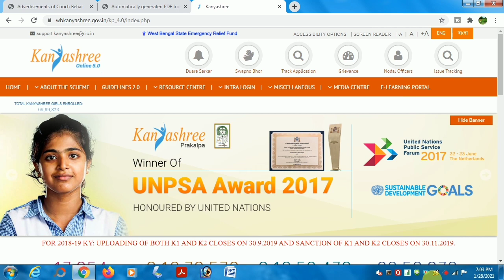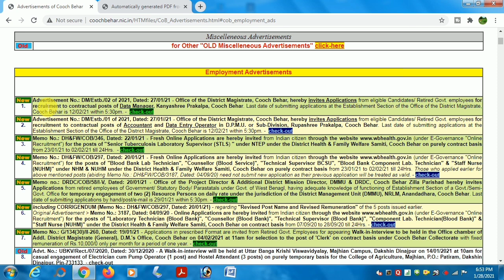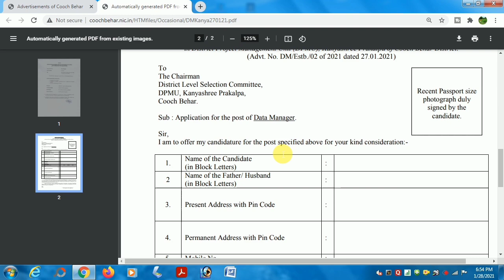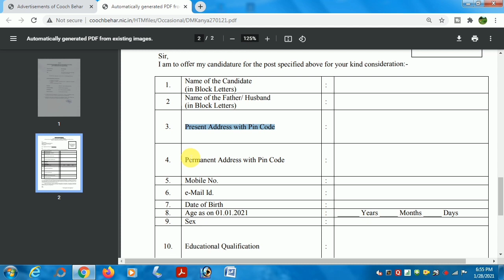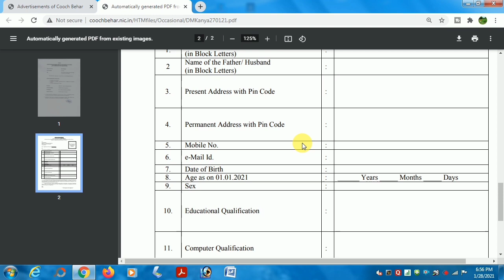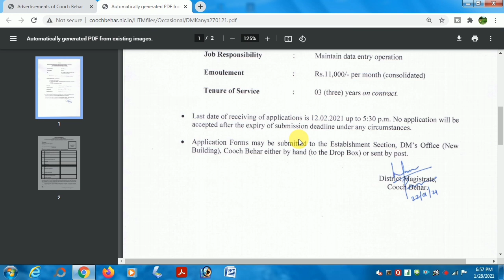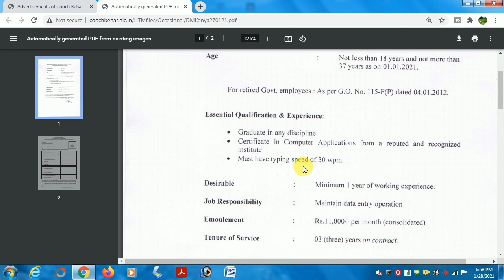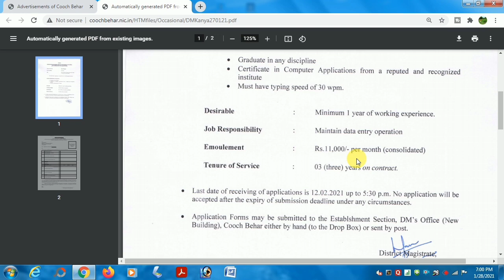Kanyashree prakalpa new recruitment cooch behar district